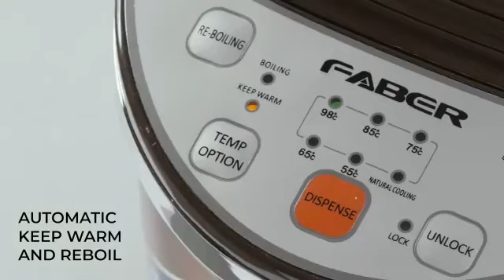Faber 5L Smart Electric Thermopot FTP ACQUA 50 Water Boiler 5.0L Plas Air Panas